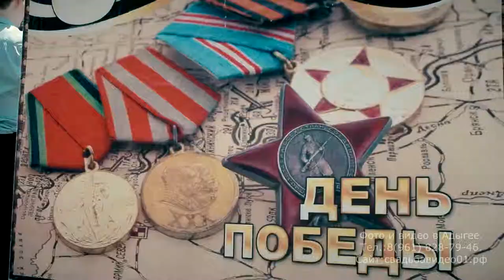Подарок от детей на 9 мая Бессмертный полк 2017-2018.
Подарок от детей на 9 мая Бессмертный полк 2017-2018 в Адыгеи Полностью ролик и больше работ смотрим на сайте